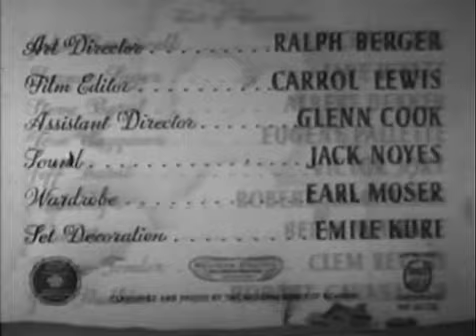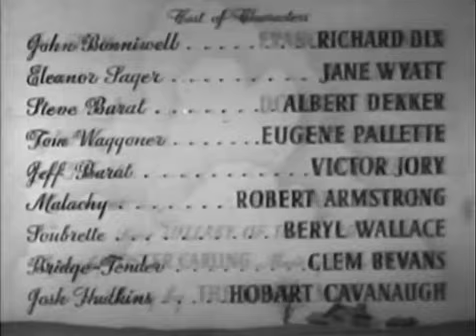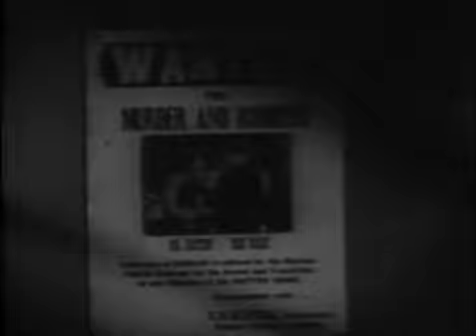The Kansan (1943)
Wounded while stopping the James gang from robbing the local bank, a cowboy wakes up in the hospital to find that he's been elected town marshal. He soon comes into conflict with the town banker, who controls everything in town and is squeezing the townspeople for every penny he can get out of them.

Writers - Harold Shumate (screenplay), Frank Gruber (from the story "Peace Marshal")
Stars - Richard Dix, Jane Wyatt, Albert Dekker